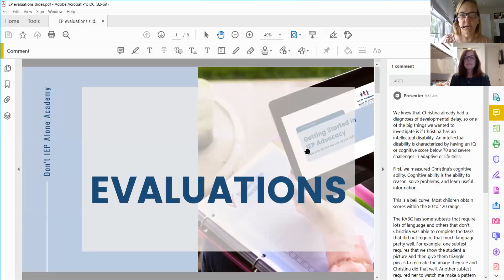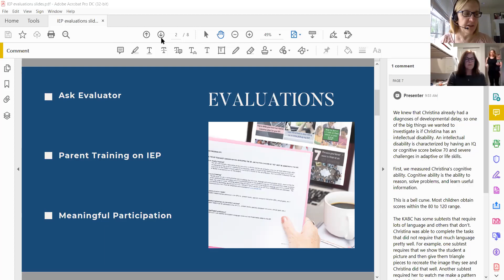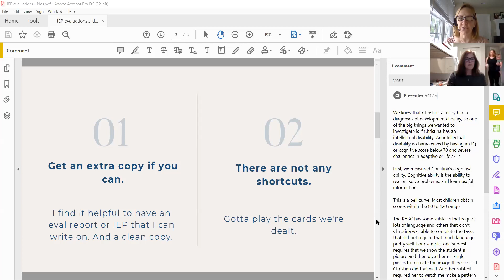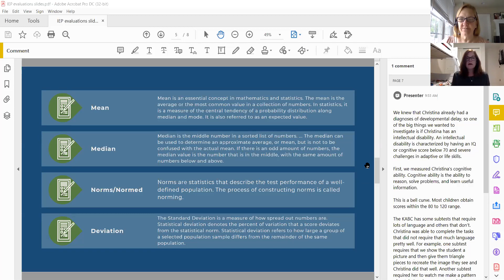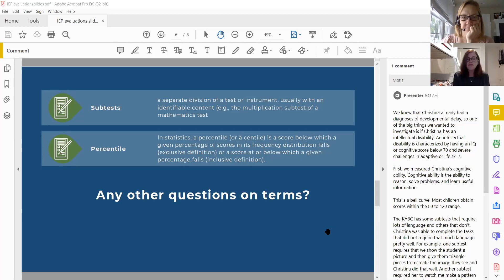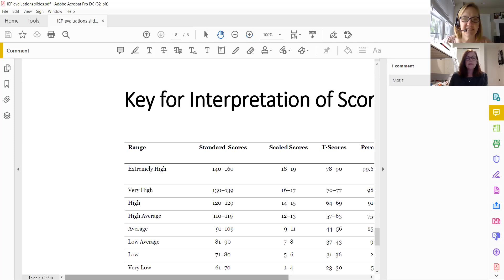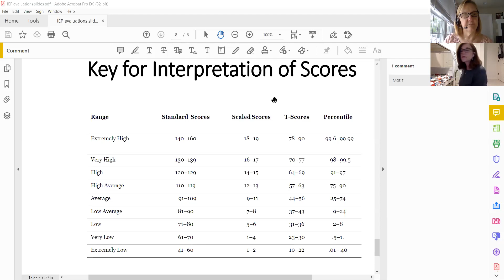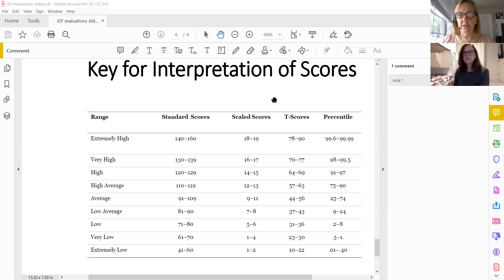How to Understand IEP Evaluations